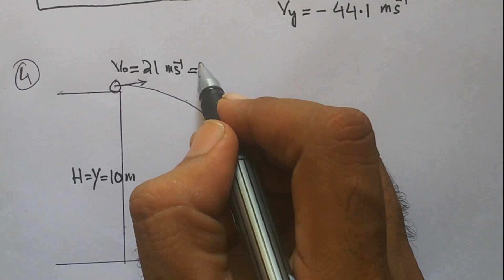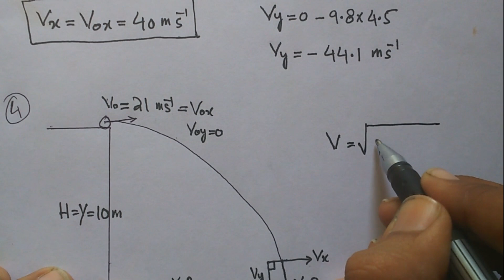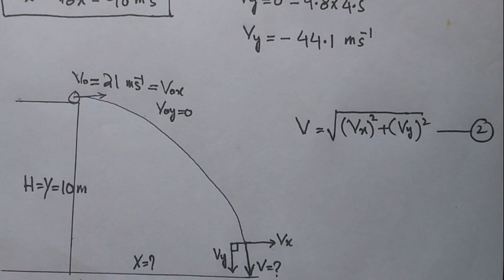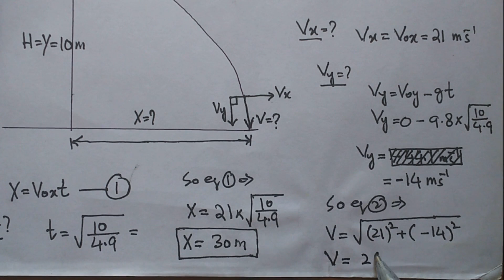First Year Physics Chapter 04, MOTION IN TWO DIMENSIONS, Book Numerical 1 (page 130) and 4 (page131)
both numerical are identical and that's why both in one video
sindh board
karachi board